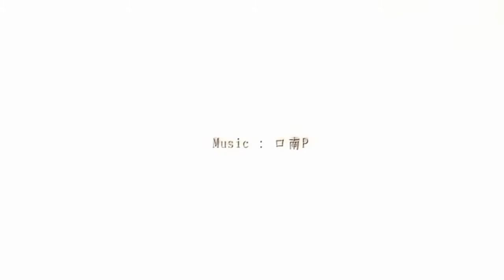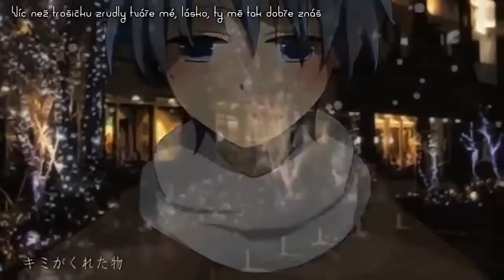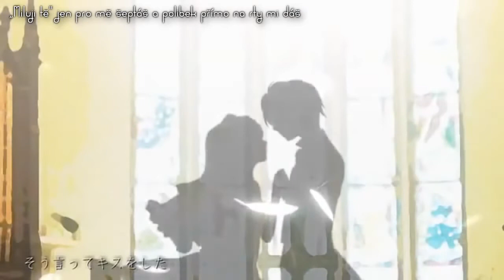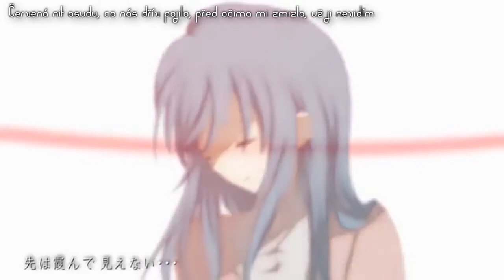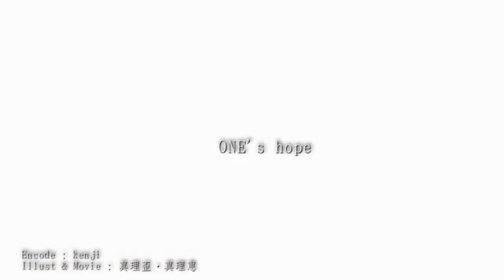One's Hope (Cover: Aelynn & Javier Anibarro Z.) (Czech)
Hi everyone! This is a Cover of "Hatsune Miku (Append Dark) - One's Hope" in czech version. Made in collaboration wth the wonderful singer Aelynn. She always makes beautiful music, so if you like this cover, I'm sure you'll love all the songs she has in her channel. She sings in japanese, english, czech, and I guarantee you'll love her voice in all languages, so give her a visit, and you'll be amazed with all her videos.

The Voice is from Aelynn, and the instrumental part is made by me.

Take care everyone, See ya!

Javi

(Visiten mi página para encontrar más covers míos y colaboraciones)
Hola a tod@s! Este es un cover de la cancion "Hatsune Miku (Append Dark) - One's Hope" en versión checa. Hecho en colaboración con la maravillosa cantante Aelynn. Ella siempre hace hermosa musica, asi que si les gusta este cover, amaran todas las canciones que tiene en su canal. Ella canta en japones, ingles, checo, y les garantizo que amaran su voz en todos los idiomas, asi que denle una visita y les encantaran todos sus videos.

La voz es de Aelynn, y la pista instrumental esta hecha por mí.

Javi